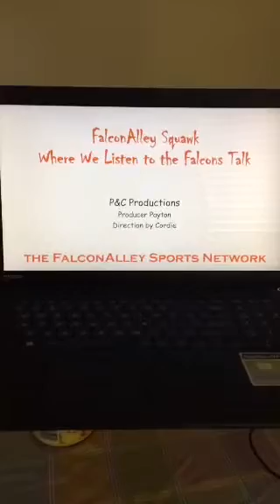051117 Falcon Alley Squawk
‪FalconAlleySquawk covering @AtlantaFalcons talk. Included in this episode @BenGarland63 @devontafreeman @VicBeasley3 @GradyJarrett RiseUp‬